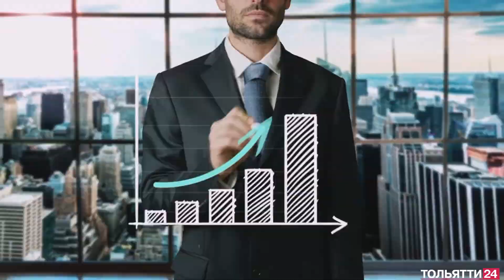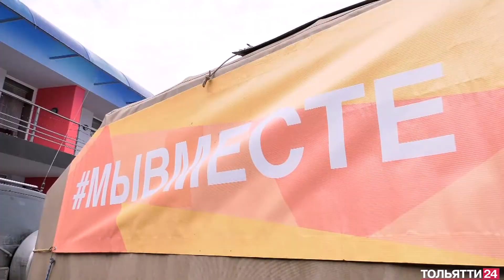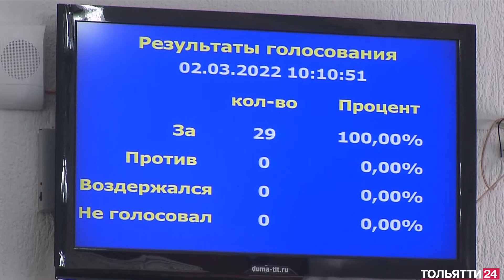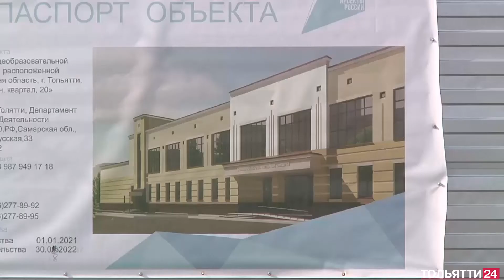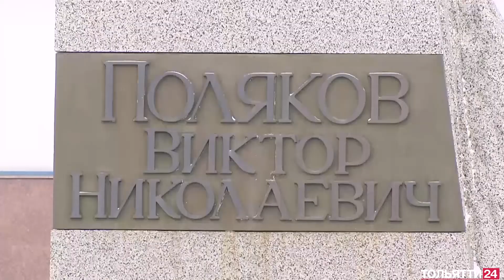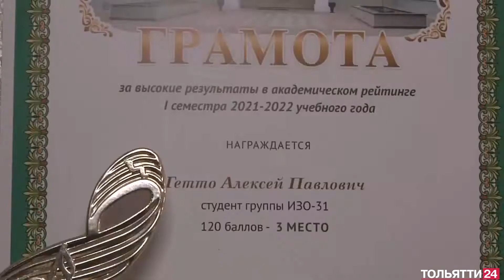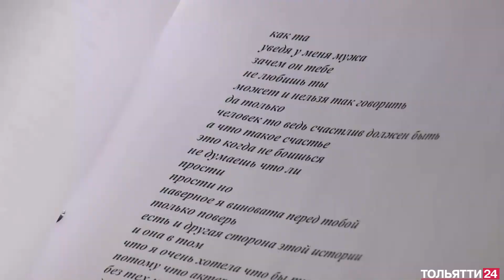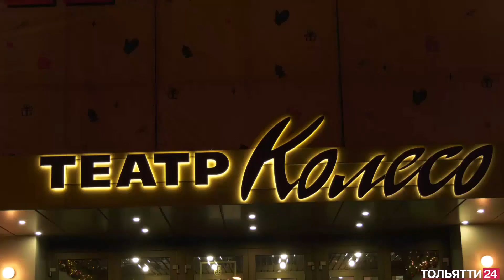«Обозреватель» 05.03.2022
В выпуске:
- Трудности преодолеем, намеченные планы будем выполнять. На АВТОВАЗе прошла ежегодная колдоговорная конференция. Её открыл губернатор Самарской области Дмитрий Азаров.
- Поддержать региональную экономику в условиях кризиса. Губернатор Дмитрий Азаров провёл большое совещание. Среди главных вопросов - сдерживание цен на рынке продовольствия и социальная помощь.
- Тольятти готов принять и разместить граждан из Донецкой и Луганской народных республик. Связанные с этим поправки в городской бюджет приняты на очередном заседании городской думы.
- Его имя золотыми буквами вписано в историю создания самого крупного автомобильного предприятия в стране. 3 марта первому генеральному директору АВТОВАЗа Виктору Николаевичу Полякову исполнилось бы 107 лет.
- Семья с большой буквы. Восемь детей, девятый на подходе, собака и два кота. Мы побывали у них в гостях.
- И - день рождения театра «Колесо» имени Глеба Дроздова. Чем живет театр сегодня? И кто продолжает дело его создателя?